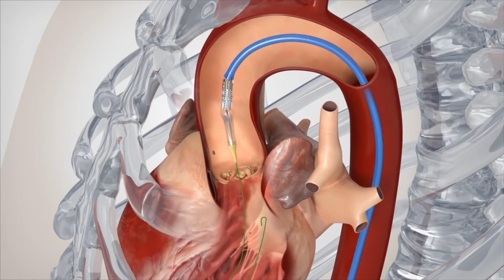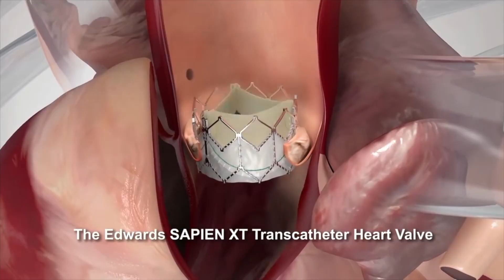TAVR: A new approach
For the first time ever in Connecticut, a Hartford HealthCare surgeon performed the life-saving TAVR surgery through the carotid artery.